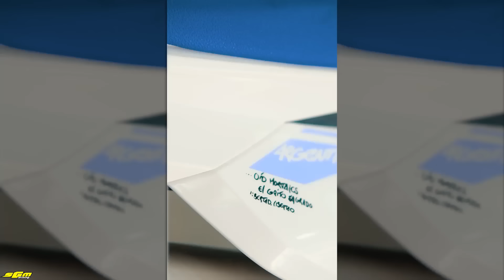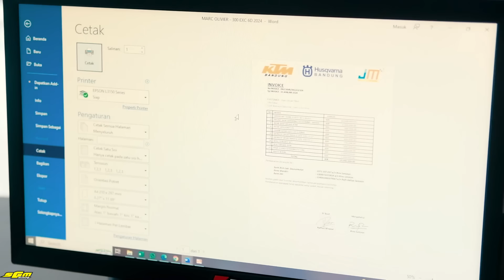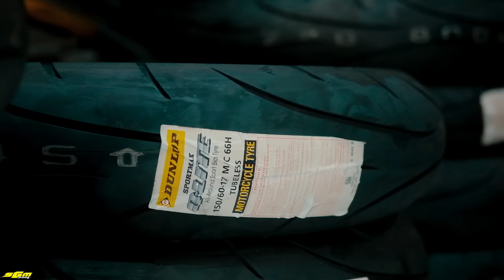2024||NEW KTM 300 SIX DAYS ARGENTINA SUPERMOTO‼️PERTAMA DI INDONESIA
NEW KTM 300 SIX DAYS ARGENTINA 2024 SUPERMOTO||PERTAMA DI INDONESIANEW KTM 300 SIX DAYS ARGENTINA 2024 SUPERMOTO||PERTAMA DI INDONESIA

Follow semua sosmed SGM MX STORE

🔜Admin 1. (Asesoris) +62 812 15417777
Jam 08’00 ▶️ 17’00
Minggu OFF